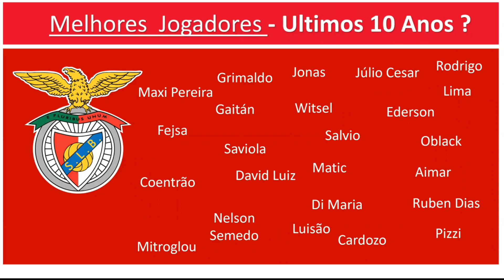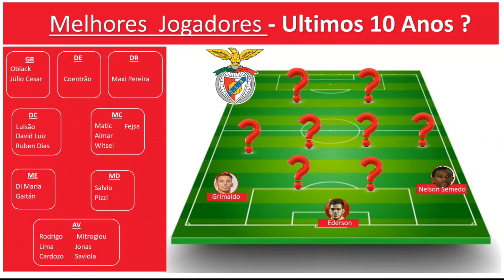Melhores jogadores do Benfica Década de 2010 - A Tasca do Futebol BundAsliga #4 - Frente a Frente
O melhor onze entre os melhores jogadores do Benfica da década de 2010. A escolha da BundAsliga. Os craques que passaram pela Luz na década de 10.